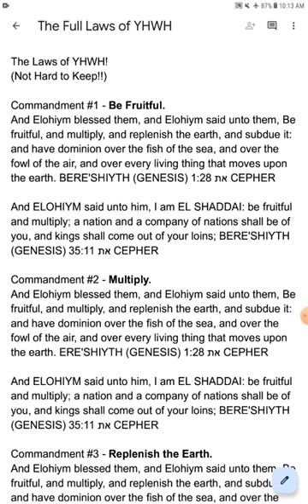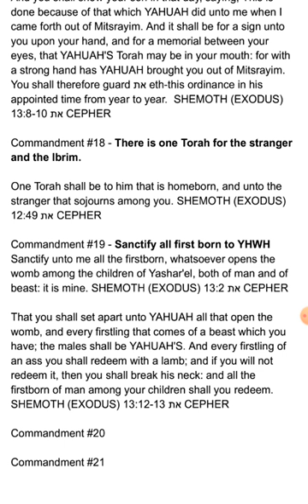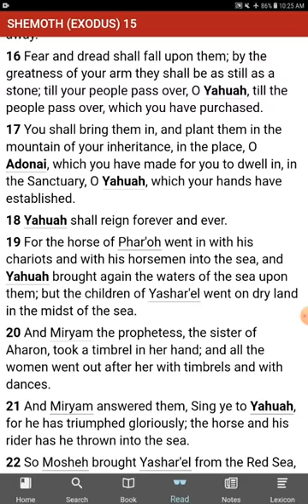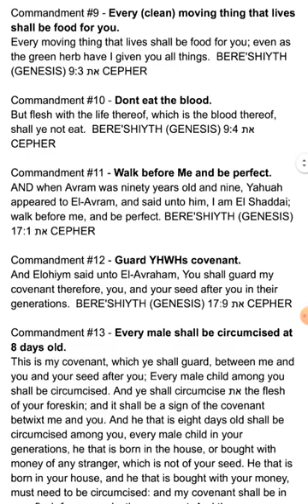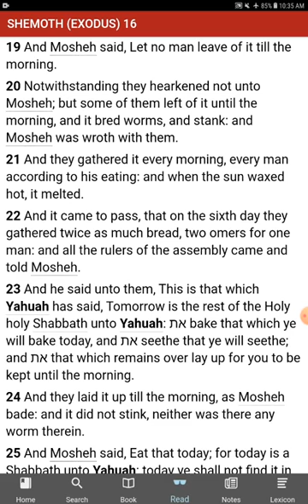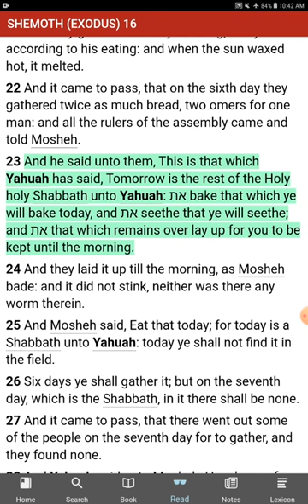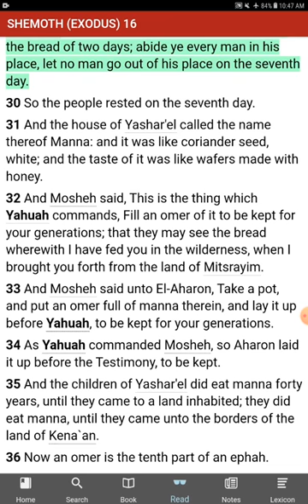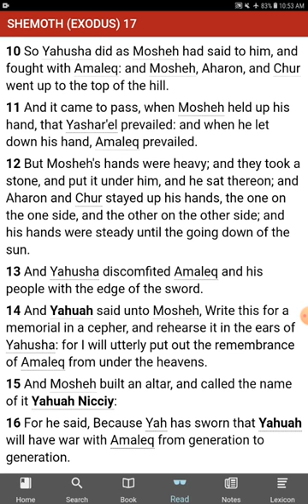The [UNKNOWN] Commandments of YHWH - Sub Commandments Found - Exodus 15, 16, 17